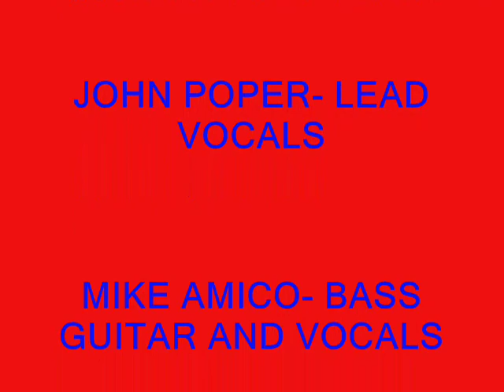ROCKINTOXICATION DEMO 1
rockintoxication covering ozzy ironmaiden quiet riot acdc